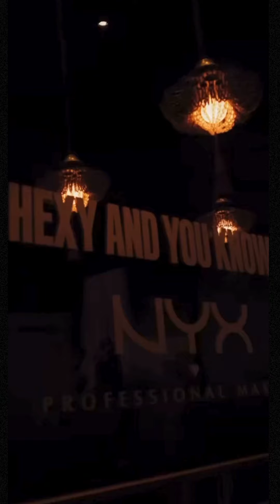EXCLUSIVE: Inside Megan Thee Stallion Star-Studded HottieWeen Party 2024 ✨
Discover all the highlights from Megan Thee Stallion’s annual Hottieween 2024 party in Chicago! This thrilling Halloween event, benefiting Megan’s Pete and Thomas Foundation, brought high-energy entertainment, elaborate costumes, and celebrity appearances from stars like NeNe Leakes as Maleficent, rapper Dreezy, and WNBA star Angel Reese. The foundation supports underserved women, children, and seniors in low-income communities, making the night a celebration with a purpose. See how Megan's "hot girl" twist on Halloween united fans, friends, and celebrities dressed as horror and pop-culture icons.

Hi guys,

This channel is all about Celebrating LOVE and FAMILY of strong couples 💞

We do Celebrity edits, and other original content + the latest in entertainment news.

Hi guys,

📦 Amazon Storefront: